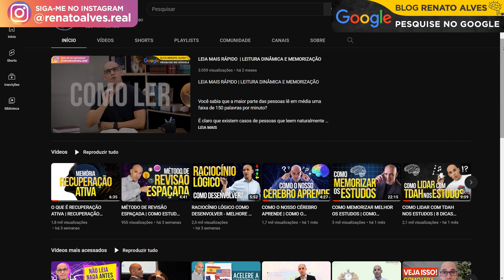7 DICAS PARA UMA LEITURA EFICAZ | COMO LER DE FORMA MAIS EFICIENTE | Aprenda como ler mais rápido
7 DICAS PARA UMA LEITURA EFICAZ | COMO LER DE FORMA MAIS EFICIENTE | Aprenda como ler mais rápido

A falta de tempo e de planejamento são as principais razões para o declínio da leitura, você com certeza sabe disso. Mas você também sabe dos benefícios que algumas horas de leitura podem trazer.

Mas como ganhar tempo na leitura? Como tornar a leitura eficaz e aproveitar melhor o conhecimento?

Eu vou lhe oferecer um conjunto de soluções práticas que você poderá aplicar hoje mesmo em seus estudos.

Descubra neste vídeo 7 dicas simples para uma leitura eficiente!

CURSO ESTUDO MEMORIZAÇÃO

Pare de prestar concurso e veja se passa logo no concurso!

Leia com concentração, aprenda com método e guarde tudo na memória com a ajuda de um especialista em neuroaprendizagem.

7 DICAS PARA UMA LEITURA EFICAZ:

• Crie O Hábito Da Leitura
• Ler É Um Ato Sagrado
• Aprenda Leitura Dinâmica
• Faça Fixação Do Texto
• Crie Memórias Permanentes
• Lugar De Livros É Na Mão Das Pessoas
• Compre Livros Novos Nas Livrarias

Renato Alves 😘

🌎 Master Memory Brasil
Quando garoto, eu adorava assistir as pessoas que iam na televisão memorizar um monte de coisas. Eu sempre achei que memorização era um dom sobrenatural, inacessível as pessoas comuns. Anos depois eu estava prestes a reprovar na faculdade. Era a segunda vez que aconteceria e eu estava desesperado. Foi quando um amigo me emprestou um livro com técnicas de memorização que transformaram a minha vida. A memorização salvou a minha prova e a minha motivação nos estudos. O que eu nunca poderia imaginar é que 10 anos depois eu receberia o título de Melhor Memória do Brasil...